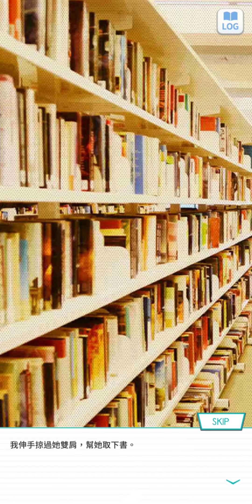00~17-1乃木恋學園故事~~重要的故事----尋找繪本